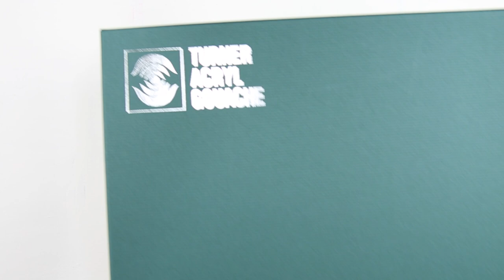Acrylic Gouache Landscape - Lake View at Dawn - Sketchbook Series 22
Hello friends, I hope everyone is doing well. Thank you for joining me in today’s sketchbook series. Today, I’m painting a sunrise by the lake landscape using acrylic gouache. You can also use acrylic paint or traditional gouache for this project if you'd like to paint it. I have links for art supplies, my filming and editing tools, music and reference photo that I use for this video down below if you are interested. I hope you enjoy the video!
I wish you a wonderful day! Stay safe and I hope to see you in my next video!😊💕

☕ You can also support my art with just a cup of coffee

🎨 ART SUPPLIES I USE:
✨ Mechanical Pencil
✨ Pencil Lead refills
✨ Acrylic Gouache paint set
✨ Brushes: I use different size of flat, filbert & round brushes
✨ Round brushes #8,10
✨ Flat brushes
✨ Disposable Palette Pad
✨ Washi tape
✨ Brush cleaner

🎥 MY FILMING & EDITING TOOLS:
✨ MACRO LENS
✨ ZOOM LENS
✨ STUDIO LIGHTS
✨ EDITING SOFTWARE